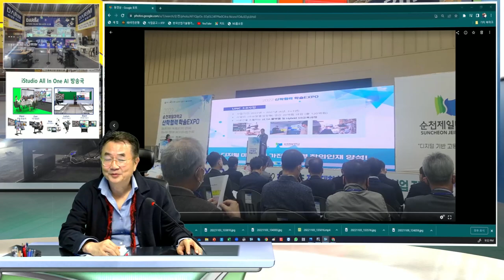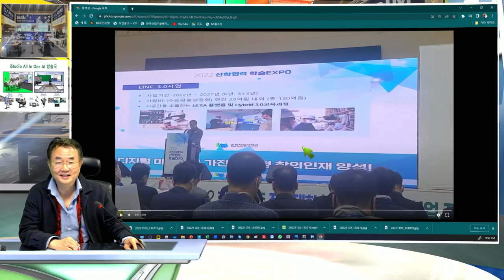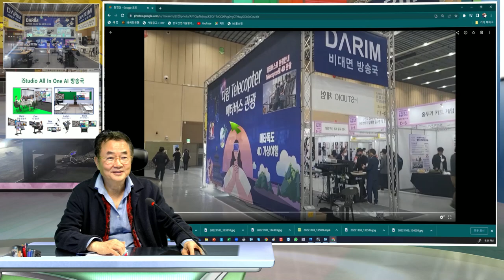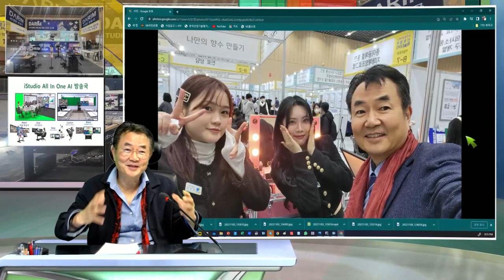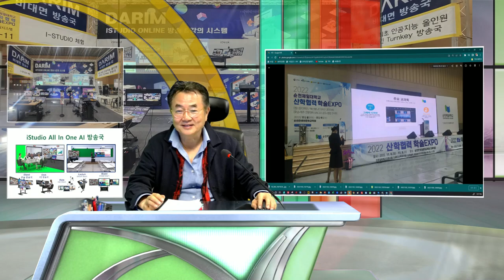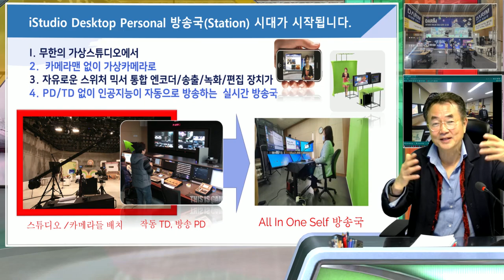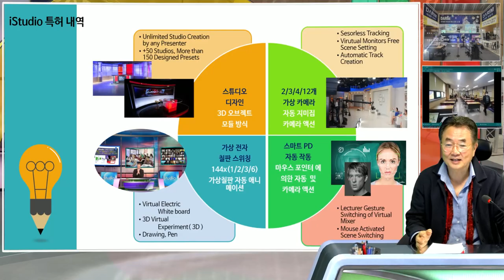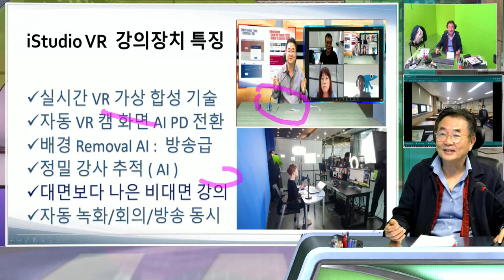순천 제일 대학 초청 전시장을 보고 희망과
지난주 순천 제일대학의 학생들의 활동, 교육 내용전시회가 있어 초청 전시를 하며, 많은 학생들의 창의 활동을 보며 매우 기쁘게 돌아 왔습니다.

한국의 문화 순천에서 새롭게 될수 있다는 희망도 갖고 돌아 왔습니다.